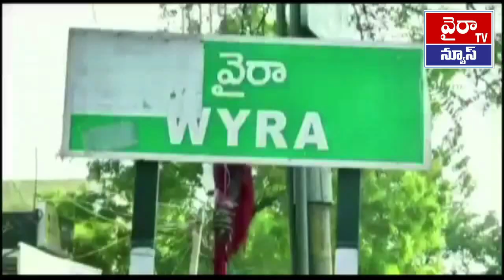NTR KU PONGULETI NIVALI//తెలుగుజాతి ఆత్మగౌరవాన్నినింపిన మహానుభావుడు NTR పొంగులేటి శ్రీనివాసరెడ్డి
మాజీ ముఖ్యమంత్రి స్వర్గీయ  నందమూరి తారక రామారావు ప్రపంచవ్యాప్తంగా   తెలుగుజాతి ఆత్మగౌరవాన్ని నింపిన మహానుభావుడని  మాజీ ఎంపీ పొంగులేటి శ్రీనివాసరెడ్డి అన్నారు
ఖమ్మం జిల్లా
 వైరా నియోజకవర్గ కేంద్రంలో ఎన్టీఆర్ శతజయంతి ఉత్సవాలు
 ఘనంగా నిర్వహించారు ఈ
సందర్భంగా  జూనియర్ కళాశాల ఎదురుగా   మాజీ ఎంపీ పొంగులేటి శ్రీనివాసరెడ్డి ఎన్టీఆర్ విగ్రహానికి పూలమాలవేసి ఘనంగా నివాళులర్పించారు  ఈ సందర్భంగా ఆయన మాట్లాడుతూ    ప్రపంచంలోనే
 తెలుగుజాతి ఆత్మగౌరవాన్ని నింపిన మహానుభావుడు  ఎన్టీఆర్  చలనచిత్ర రంగంలో
నటుడిగా గుర్తింపు పొంది
  రాజకీయ రంగంలో ప్రవేశించి  మంచి సేవలు అందించారని అన్నారు
నేటికీ ప్రజల హృదయాలలో చిరస్థాయిగా నిలుస్తాడు
రాజకీయరంగంలో పరిపాలన ఎలా చేయాలనేది నిరూపించిన మహానుభావుడు ఎన్టీఆర్ అని కొనియాడారు
 నేటి ప్రజలు ఎన్టీఆర్ను ఆదర్శంగా తీసుకోవాలని కోరారు   ఈ సందర్భంగా భారీ కార్ల ర్యాలీతో సత్తుపల్లి వెళ్లారు   వైరా కమ్మవారి కల్యాణ మండపంలో  కమ్మ జనసేవా సమితి ఆధ్వర్యంలో ఎన్టీఆర్ శత  జయంతి వేడుకలు ఘనంగా నిర్వహించారు   ఈ కార్యక్రమంలో పొంగులేటి అనుచరులు  మువ్వ విజయ్ బాబు  బొర్రా రాజశేఖర్  మున్సిపల్ చైర్మన్ జయపాల్  పలువురు నాయకులు పాల్గొన్నారు